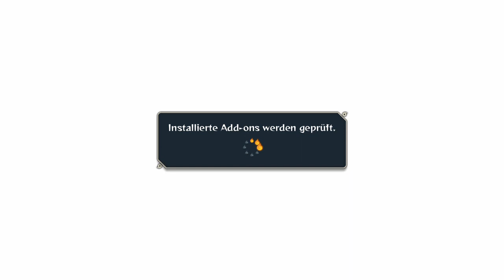Naruto´s Sohn!! - Let´s Play Naruto Shippuuden Storm 4 Road to Boruto (German/Deutsch) Part 1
um immer auf denn neusten stand zu sein ^^

Amazon-Links:
Kingdom Hearts 2.8
Kingdom Hearts 2.8 Limited Edition
Kingdom Hearts HD 1.5 & 2.5 Remix für Ps4:

Digimon World - Next Order
Tales of Berseria
Horizon: Zero Dawn
NieR Automat
Dragon Quest Heroes 2
Nintendo Switch
South Park: Die rektakuläre Zerreißprobe

Online IDs:
Skype von Riccardo: Riuzuki Ni
PSN von Riccardo: Riuzuki
Nintendo Network von Riccardo: Riuzuki
Steam: Riuzuki
Battel.net : Riuzuki

Mein Equipment:
Meine Kamera
2 Kamera